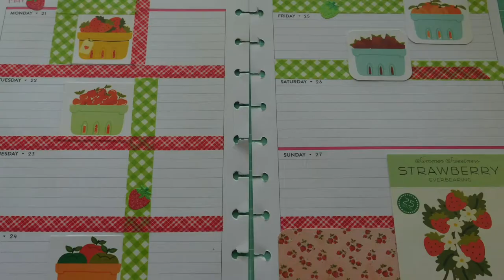Plan With Me | Happy Planner | Strawberry Season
Let me take you down, 'cause I'm going to
Strawberry fields

Animal Crossing:  New Leaf 1AM Remix by AJ DiSpirito